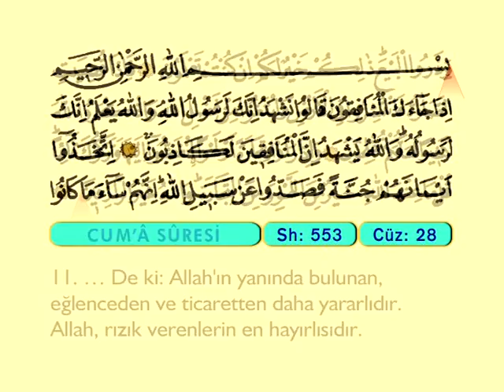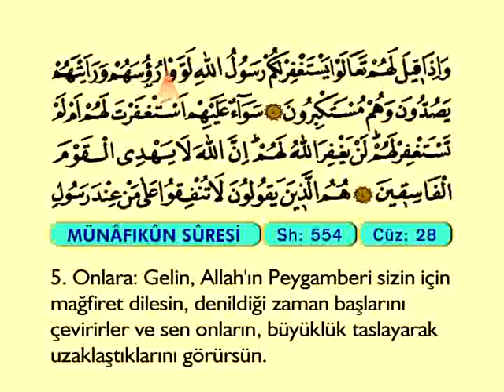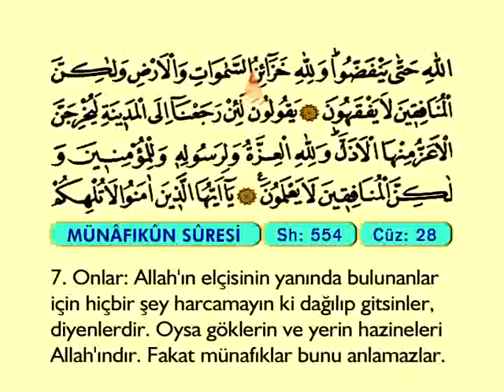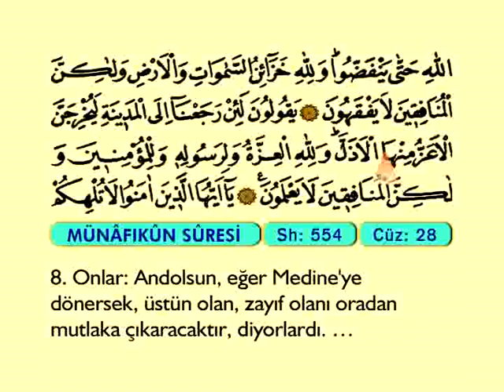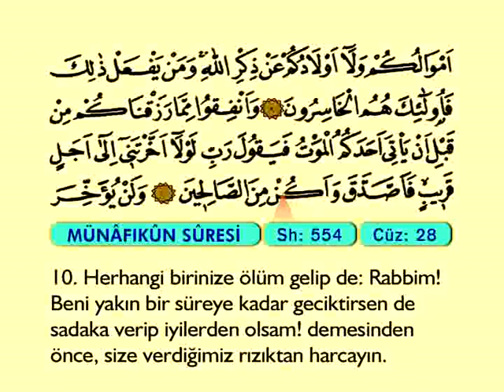Münafikun Suresi - Türkçe Meali